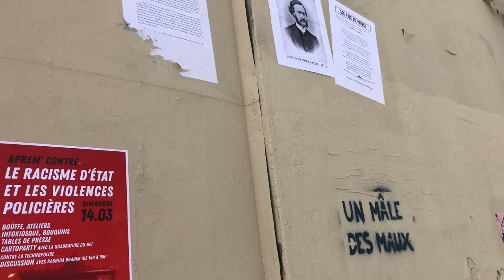rien peut-être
dans la ville comme sur les lieux du crime